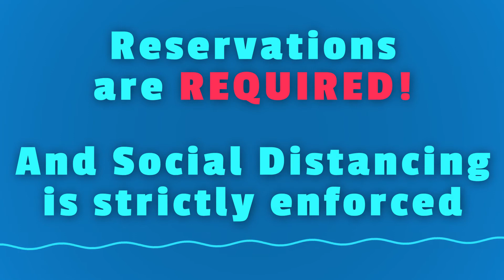The Holtsville Pool is Opening July 13!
Please visit BrookhavenNY.gov/HoltsvillePool
for more information and to make a reservation!